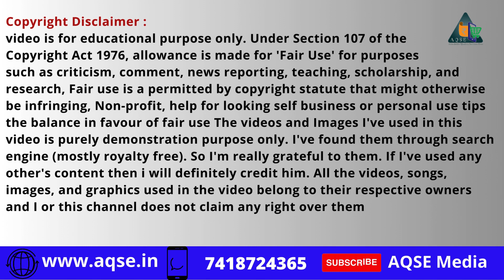Direct from Farmers Quality Coconuts Available Here | தேங்காய் விலை இன்று | Avalpoondurai Mandi News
அவல்பூந்துறை தேங்காய் விலை இன்று | Avalpoondurai Coconut Price Today | Coconut Wholesale Auction

Coconut Price Report@AQSEMedia

ஈரோடு மாவட்டம் அவல்பூந்துறை ஒழுங்குமுறை விற்பனைக்கூடத்தில் 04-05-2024 நடந்த தேங்காய் ஏலம்

Coconut Auction At Avalpoondurai Regulated Market on 04 May 2024 located in Erode District

தேங்காய் ஏலம்
தேங்காய் விலை
மட்டை உரித்த தேங்காய் விலை
மட்டை உரித்த தேங்காய் ஏலம்
Husked Coconut Price
Coconut Rate

AQSE Media
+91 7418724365